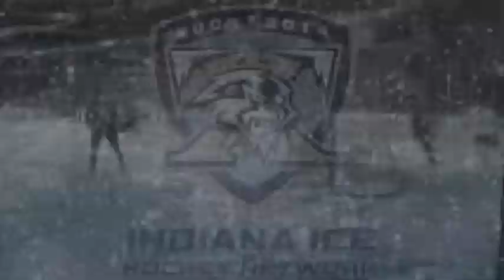Indiana Ice Highlights Vol 7